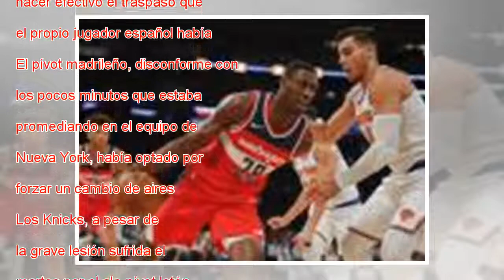Willy Hernangómez deja Nueva York por Charlotte en busca de más minutos de juego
Willy Hernangómez jugará en Charlotte tras el acuerdo entre los Hornets y los Knicks para hacer efectivo el traspaso que el propio jugador español había pedido. El pívot madrileño, disconforme con los pocos minutos que estaba promediando en el equipo...